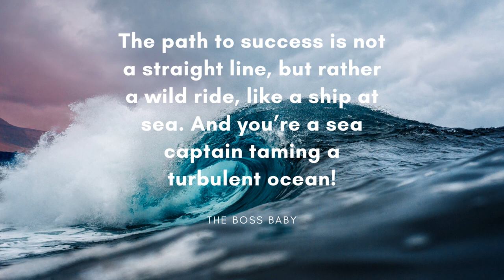ASMR | Sleep | no talking | Ocean Wave with zen music | 1hr | Part 6